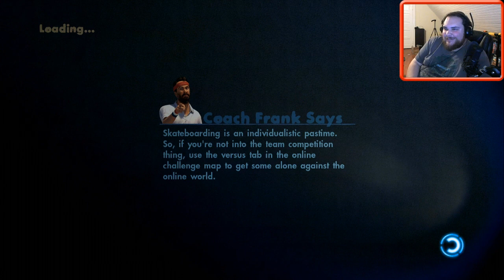Man Jam- Bro's Grinders (w/ Facecam!)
This is Skate 3, I'm pretty okay at it.